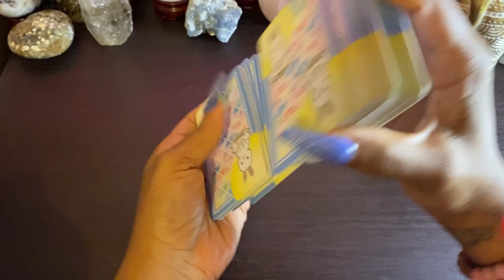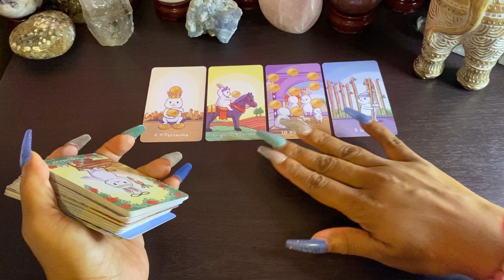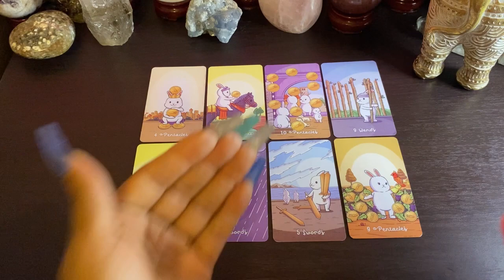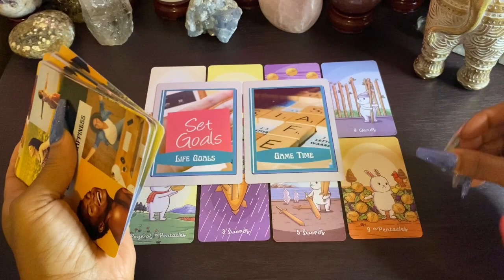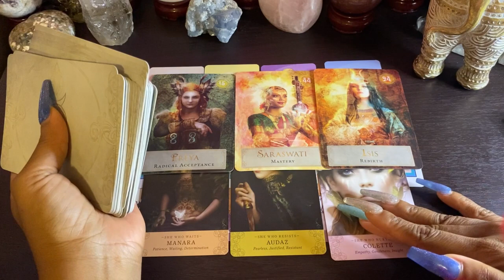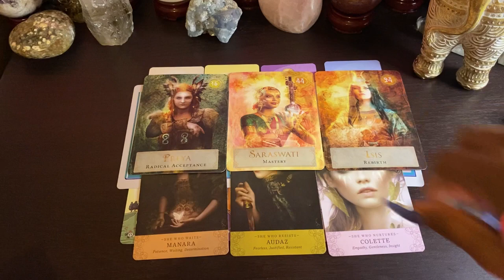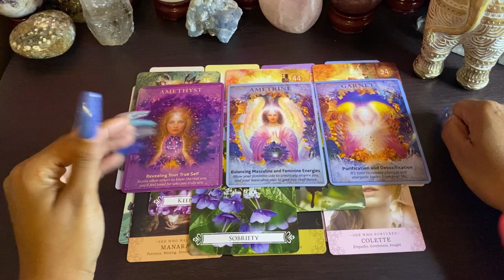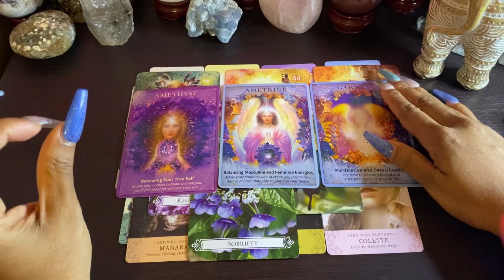Urgent Messages for Your New Year 😉🙌🏾🤩 Tarot Reading FOR YOU 😇